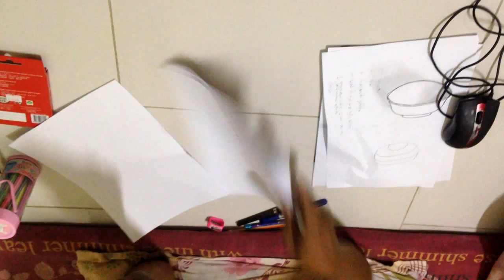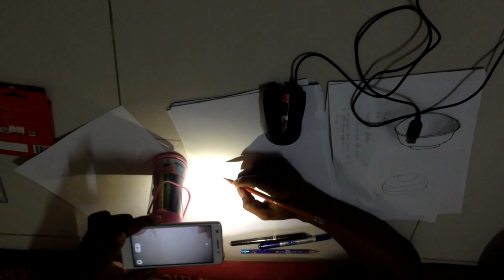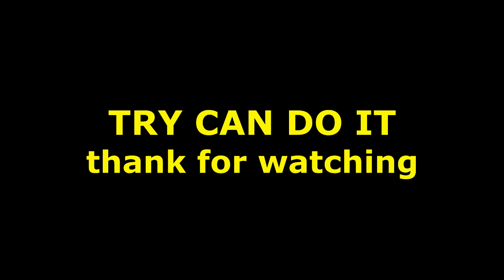Draw without hand camera - draw mouse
I have only phone can take video, I want to draw photo , but I cannot hand phone take video and draw.So I have method for do it. I hope that it can you for drawing easily.